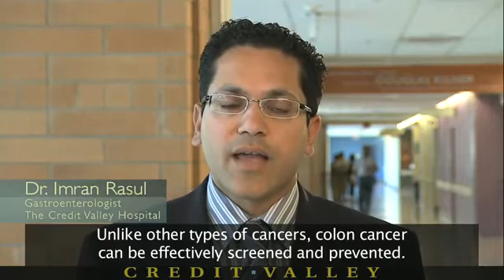Colon Cancer Screening (Health Q 017)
Colon Cancer is the second-most common malignant tumour in non-smoking men and women. Unlike other types of cancers, colon cancer can be effectively screened and prevented. By Dr. Imran Rasul, Gastroenterologist, The Credit Valley Hospital.